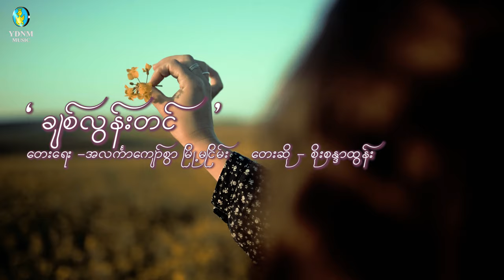ချစ်လွန်းတင် - စိုးစန္ဒာထွန်း | Chit Loon Tin - Soe Sanar Tun (Official Music Video)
Chit Loon Tin - Soe Sanar Tun (Music Video)

သီချင်းအမည် - ချစ်လွန်းတင်
တေးရေး - အလင်္ကာကျော်စွာ မြို့မငြိမ်း
တေးဆို - စိုးစန္ဒာထွန်း
တေးဂီတ - စန္ဒရား မောင်လှအေး
အသံဖမ်း - မေ
Video edit - ကိုတင့်
မူပိုင် - ရတနာမြိုင်
စီစဉ်ထုတ်လုပ်သူ - ကိုချန်ဟိန်း
Cast - Soe Sandar Tun

★1: တစ္ရြာသားနဲ ပဝါပါး - စိုင္းဆိုင္ေမာ၀္ Ta Ywar Thar Nat Pa War Par - Saimao-Sai Sai Maw (Official MV) URL
★4: ဗဒင် သိုးမည်းတွေအကြောင်း Thoe Mae Tway Ah Kyaung- Htoo El Lin, Phoe Kar, Rain Moe(Official MV) URL
★Thank you very much for listening★
အားေပးနားစဥ္မႈကိုအထူးေက်းဇူးတင္ပါတယ္။